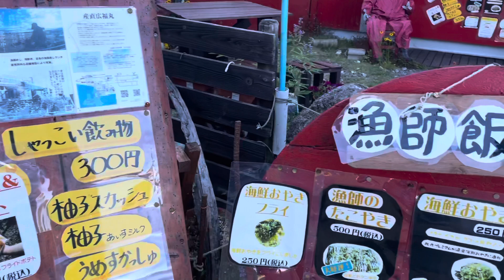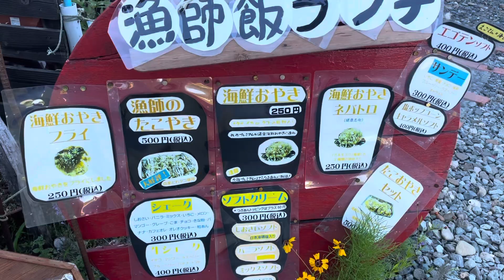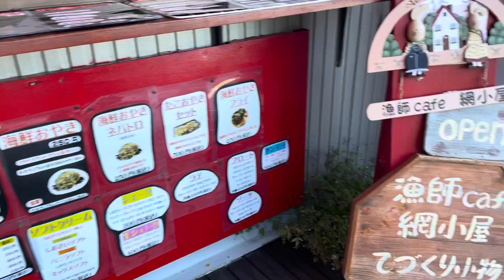NAKAKA RELAX PO PAG MASDAN YUN SUNSET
Thanks for watching guys  this place is located at Fukuura  aomori ken it is a nice place I love this place sobra nakarelax and nice to see the sunset again thank you very much see you again in my next Vlog